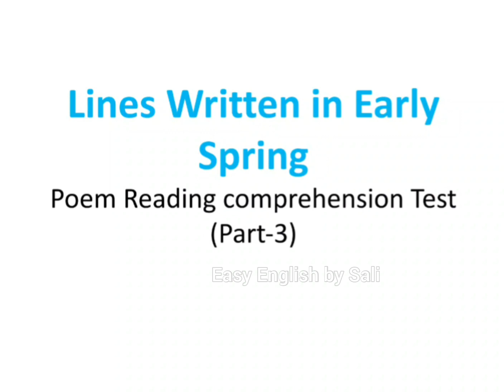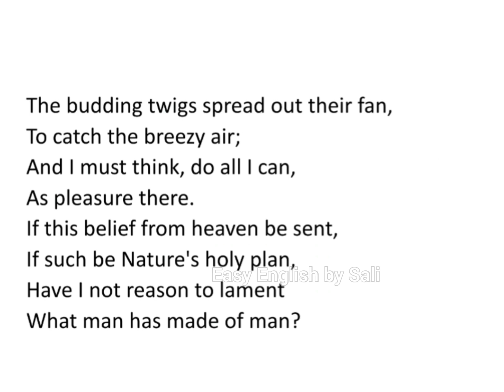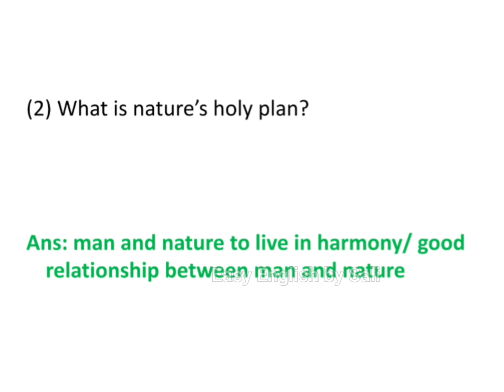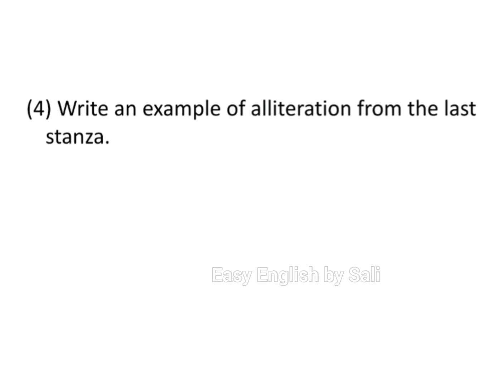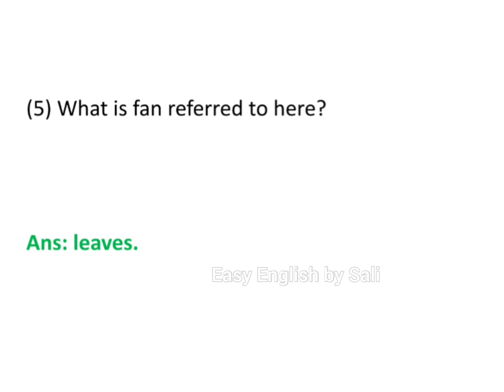Lines written in early spring reading comprehension questions (part-3) sslc english reading a poem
This video introduces students reading comprehension questions from poetry (Lines Written in Early Spring by William Wordsworth ). Thisbisba sure question for sslc English examination. So, this video will be useful for the 10th class students who wish to learn classes through Malayalam.